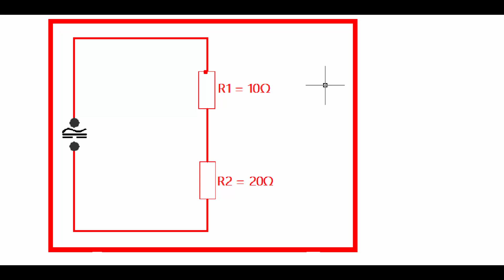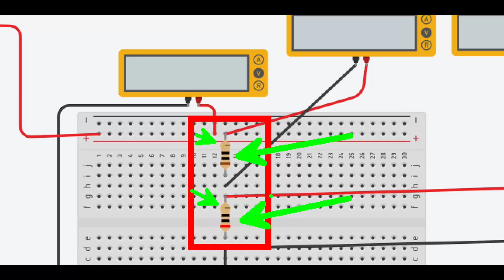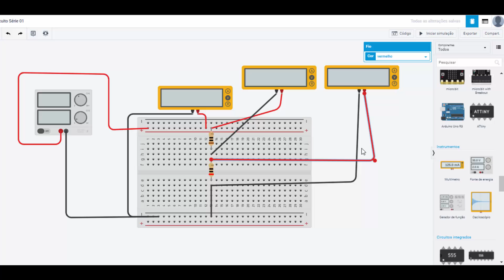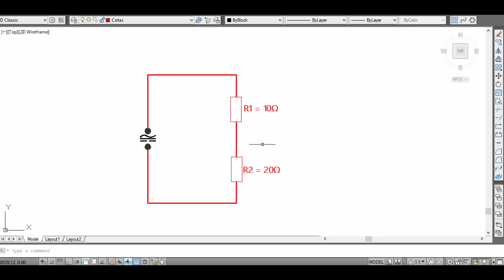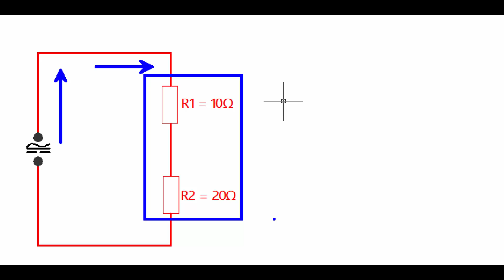Análise (Circuito Resistores em Série) Parte 01